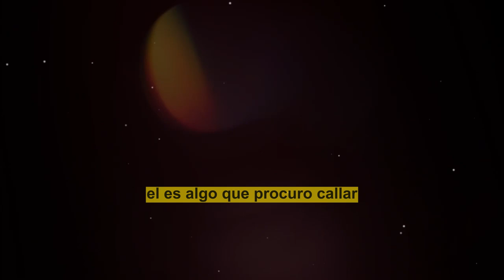🤬 ¡ 𝗛𝗢𝗬 ! Lupillo Rivera 𝗟A 𝗘𝗡𝗖𝗨𝗘𝗡𝗧𝗥𝗔 𝗮 Giselle Soto 𝗣𝗢𝗡𝗜𝗘𝗡𝗗𝗢𝗟𝗘 𝗟𝗢𝗦 𝗖𝗨𝗘𝗥𝗡𝗢𝗦 Con OTRO ! 🛑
😭💔“ERES UNA CUALQUIERA” Lupillo Rivera descubre INFIDELIDAD DE Giselle Soto  Con 1 𝗛𝗢𝗠𝗕𝗥𝗘 𝗠𝗨𝗖𝗛𝗢 𝗠𝗔𝗦 𝗝𝗢𝗩𝗘𝗡😱

“ERES UNA CUALQUIERA”, Lupillo Rivera, descubre INFIDELIDAD, DE Giselle Soto,  Con 1 𝗛𝗢𝗠𝗕𝗥𝗘, 𝗠𝗨𝗖𝗛𝗢 𝗠𝗔𝗦 𝗝𝗢𝗩𝗘𝗡,chismes de la farandula,videos de la farandula,noticias recientes de la farandula en latinoamerica,las noticias mas actuales y calientes del mundo del espectaculo,noticias del entretenimiento,chismes de la farandula en mexico,Paypal,Binance,Blockchain,Godaddy,Amazon,Ebay,Shopify,Udemy,Cousera,ecommerce,noticias recientes de lupillo rivera,lupillo rivera separacion de giselle

elmurodelafama

¡ BIENVENIDOS ‼️

Entertainment
Television program
noticias de espectaculos
espectaculos noticias
noticias de la farandula
tv mexicana
Televisa espectaculos
chismes
escandalo de los famosos 2023
farandula 2023
chisme de farandula
karol tamiko
programa hoy
suelta la sopa
polemica
Ventaneando